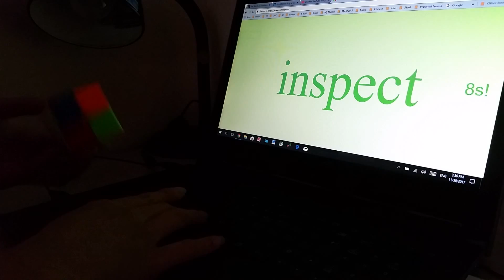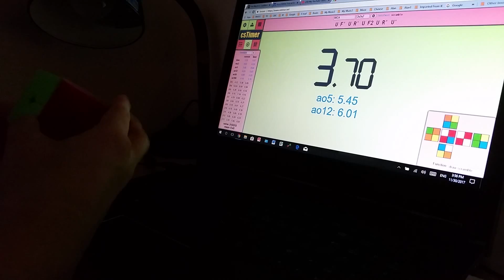4.65 2x2 Average of 5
My pb at the time of recording. I'm just loving my Wuxia!

Time List:
1. (6.75)   U' F2 U' F' R F2 U' F U'
2. 4.39   R' F' R2 U' F R2 U' R' U
3. 5.85   U F' U2 F' U F R U2 R U
4. 3.70   U' F U' F R2 F R2 U' F'
5. (2.24)   U F' U R' U F2 U R' U'
Extra Solve
6. (6.66)   R' F U R2 F2 R' U R U